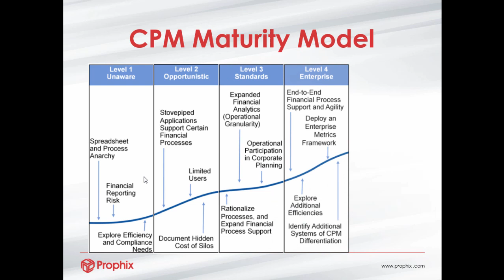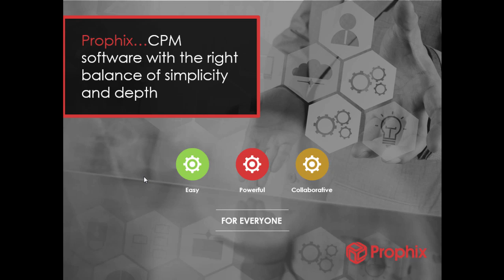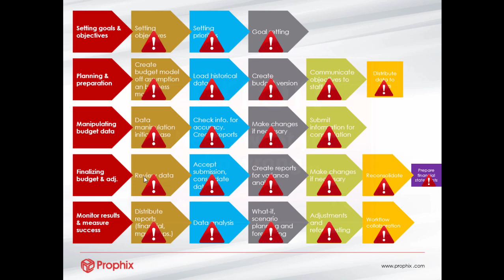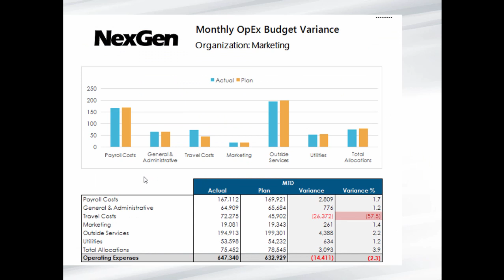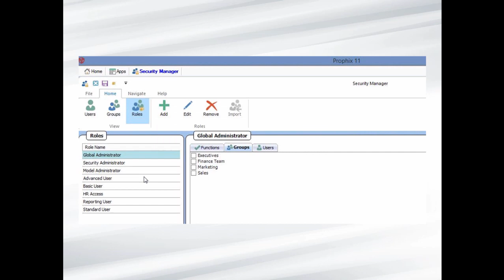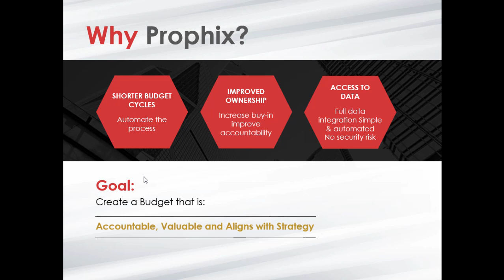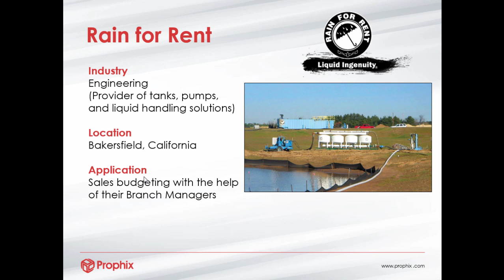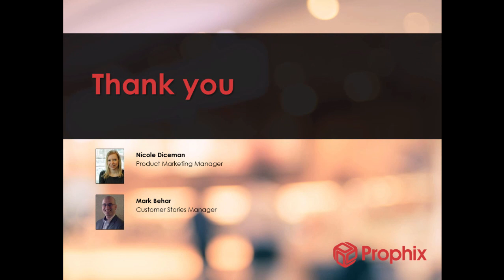Budgeting - Coffee Talks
Discover an easier way to move beyond spreadsheets with an accurate, auditable, and collaborative budgeting solution.